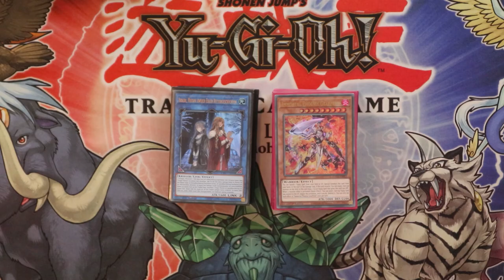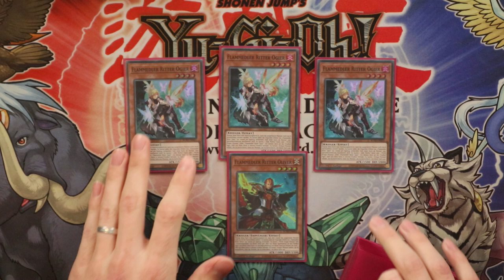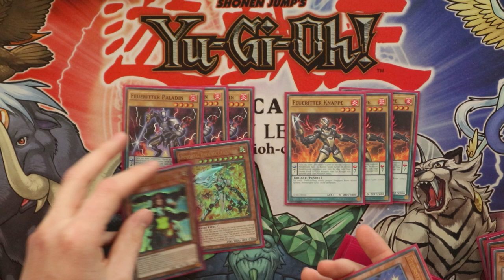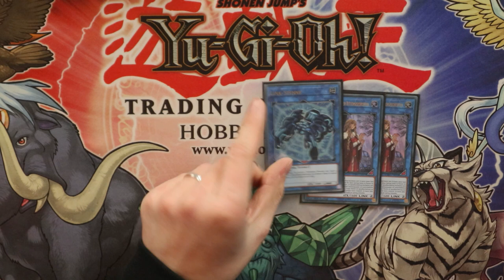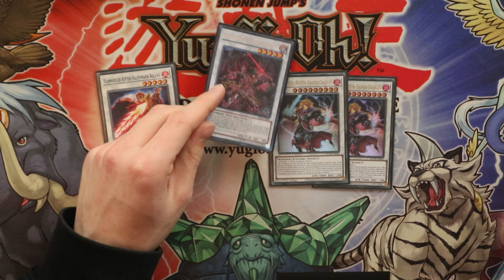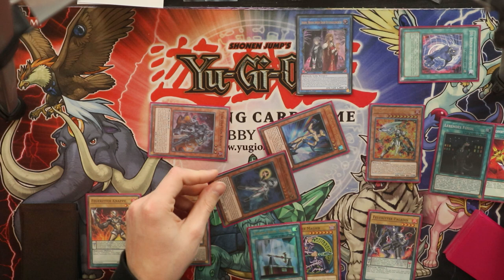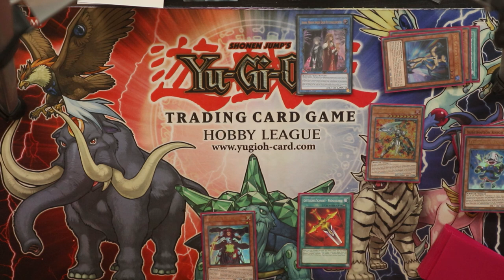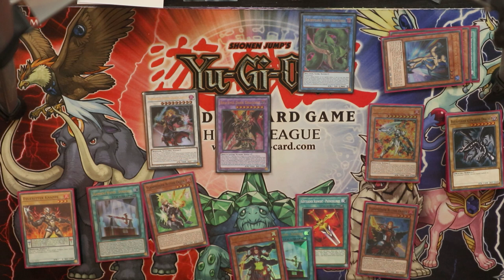Yu-Gi-Oh! COMPETITIVE Infernoble Knight Deck Profile + Kombo! Tier 1 ohne Halq & Linkross!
Hintergrundusik: LAKEY INSPIRED - The Process